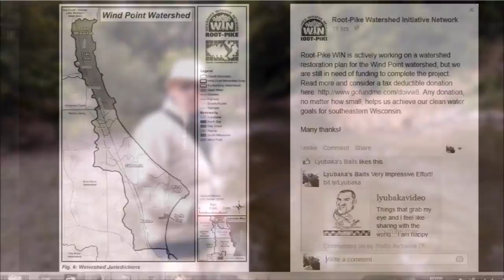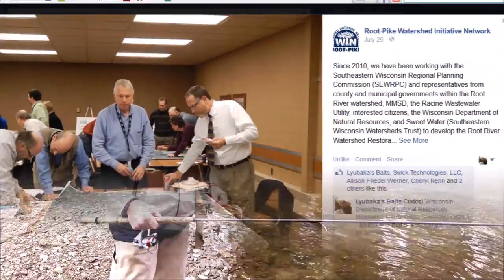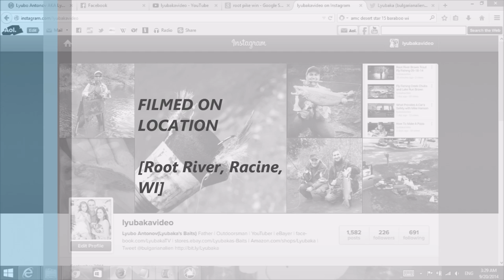Root - Pike WIN [Watershed Initiative Network]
Root Pike Watershed Initiative Network Connecting To Preserve, Promote, Protect.
What is Root-Pike WIN?
Our Vision: Foster the Root-Pike and adjacent Lake Michigan watersheds where the integrity of the land, water, and air resources are protected and enhanced, while maintaining the strength and sustainability of the regional economy, and contributing to the health and social well being of all community members.

 "Our Mission: To protect, restore, and sustain the ecosystem in the watersheds through the funding and facilitation of a regional network of locally initiated projects.

Rainwater
and snow ice-melt start out clean, but as they wash over cites, suburbs and farmland they pick up a nasty mix of pollutants including soil, animal waste, fertilizers, road salt, yard waste and car chemicals.
Ways to get involved:
    Apply for a Watershed-Based Grant
    Assist with Watershed Planning
    Build a Rain Garden
    Sign-up for a Workshop
    NEW! Join a River Paddle
    Assist with a River/Beach Clean-Up
    Volunteer Your Time"